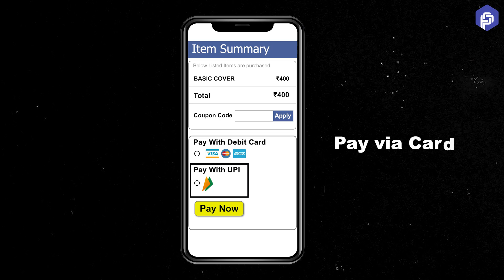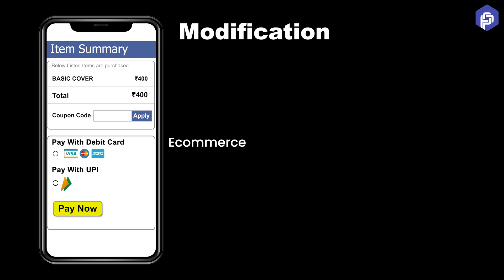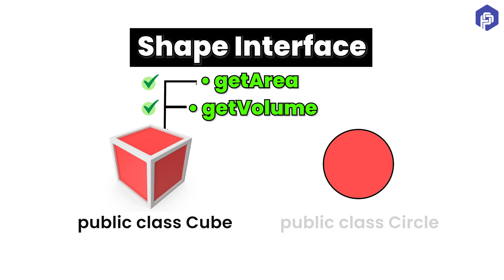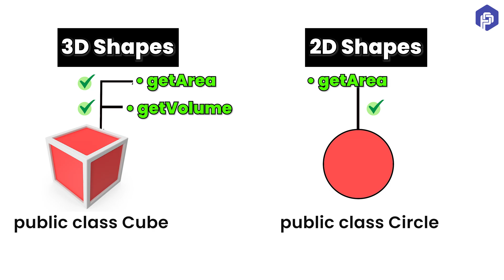SOLID Principles Explained With Examples- System Design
Learn the SOLID principles in software development with this simple and clear explanation! This video breaks down each principle to help you improve your coding skills and design better software. Perfect for beginners!

What are SOLID PRINCIPLES
Describe SOLID PRINCIPLES
SOLID PRINCIPLES BEST EXPLANATION
Define Solid Principles

Walkthrough
00:00 - Intro
1:13 - Single Responsibility Principle
2:43 - Open Closed Principle
4:45 - Liskov Substitution Principle
6:13 - Interface Segregation Principle
7:28 - Dependency Inversion Principle